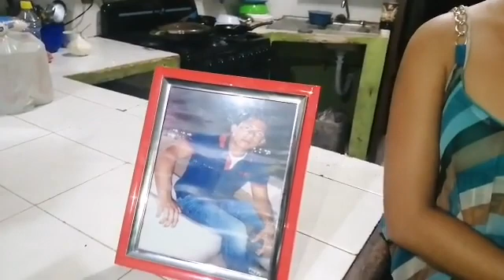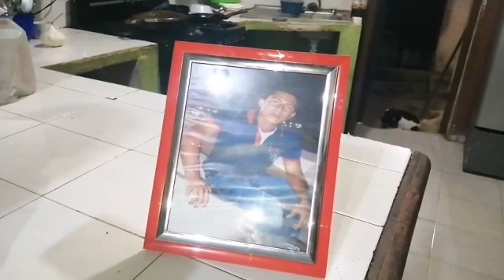🔥🕯️Ritual En Jamapa Veracruz / Casa Con Actividad Poltergeist 🕯️🔥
⚠️Pagina De Facebook (Dejen Su Like)